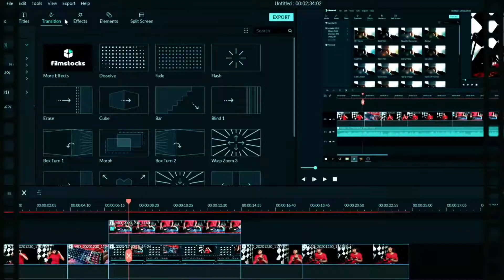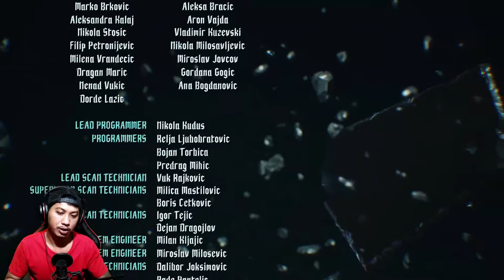Ini Sangat Sulit - Devil May Cry 5 Indonesia Ending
Oke guys untuk video kali ini kita akan melanjutkan lagi Devil May Cry 5, Untuk mission 19  dari karakter Dante's dan Last Mission Dari karakter Dante dan Nero.